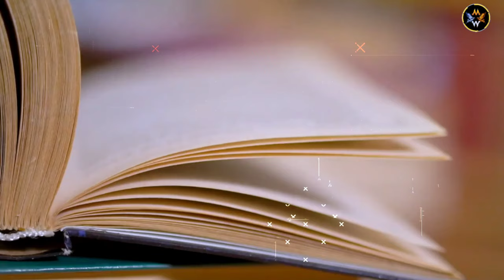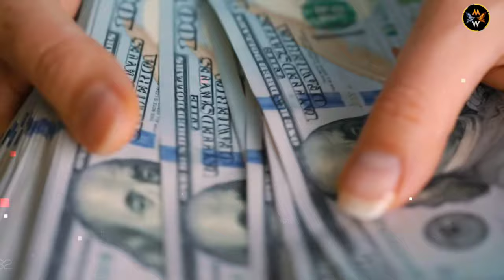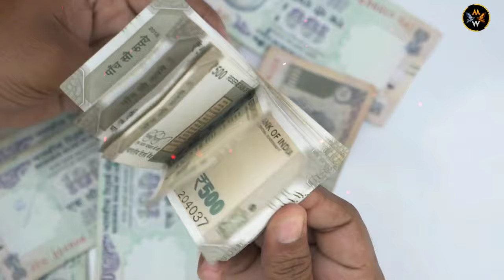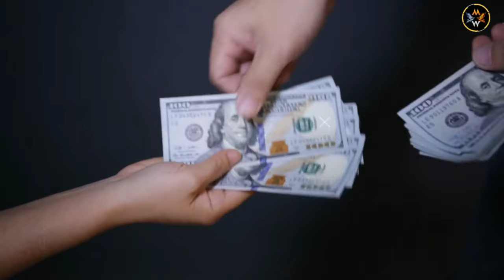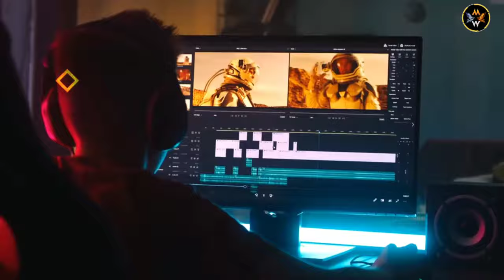IMPORTANCE OF MONEY - Best Motivational Video in Hindi | Power of Money | Why Money is Everything ?